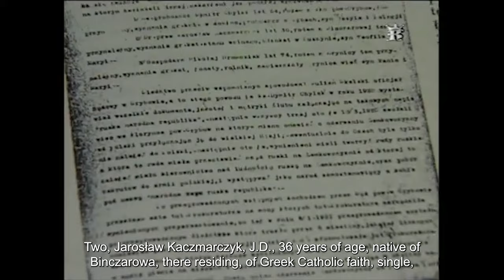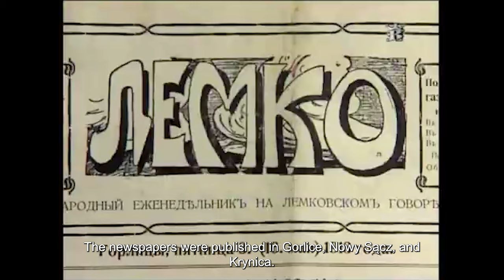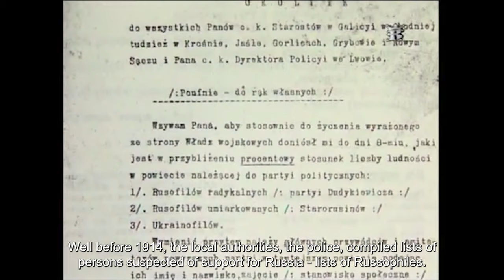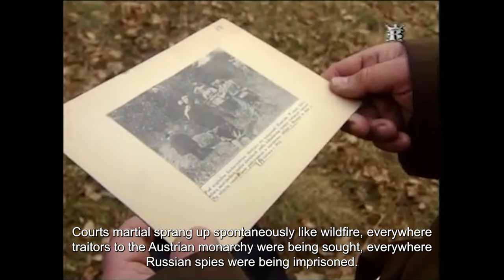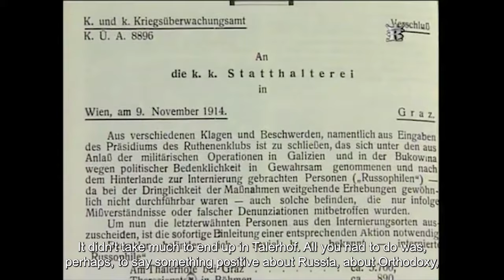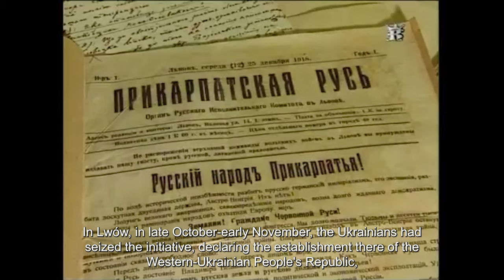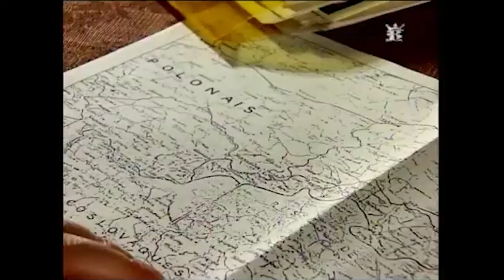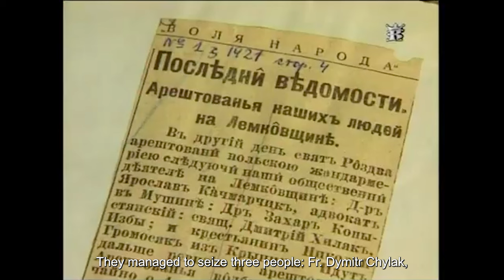The Lemko Republic in Florynka | 1995 Documentary by Krzysztof Krzyzanowski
Aleksander Kuryłło, a Kraków native of Lemko-Rusyn descent from the village of Florynka, years later visited his ancestral village, to seek traces of the activity of his grandfather, Father Vasyl’ Kuryłło, who before WWI was the pastor of the local Greek Catholic parish, and later a Lemko activist. This documentary tells of an important yet forgotten episode of Lemko history, which was the attempt by the Lemkos in 1918-19 to create their own quasi-state, the Rusyn Republic, in the Low Beskid Mountains (Beskid Niski). Father Vasyl’ Kuryłło was one of the main initiators of this idea. How this attempt turned out for the Lemkos and Father Kuryłło is told in this documentary produced in 1995 by Krzysztof Krzyżanowski.

Much thanks to Brian McHugh in assisting with the subtitles for this video.